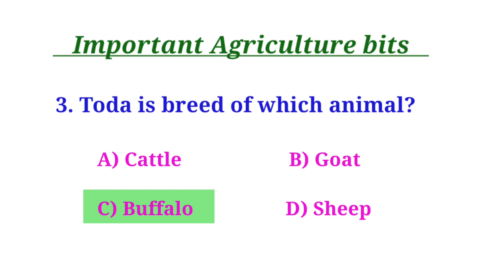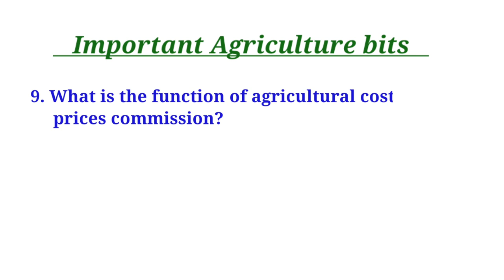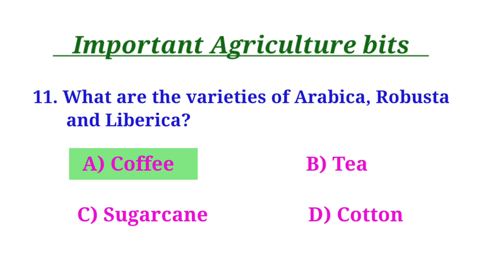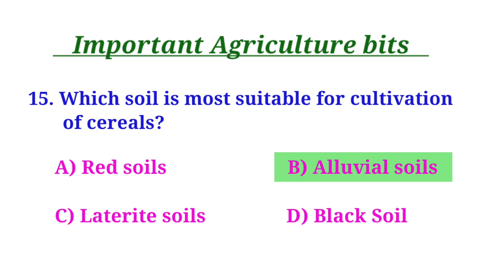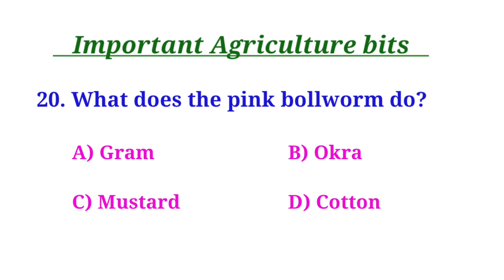Agriculture quiz @my documentary. Which is the major parasite of sugar beets?Toda is breed of which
Agriculture questions and answers from my documentary a to z science channel.
1. Which two crops are responsible for almost 75% of pulse production in India?
2. The crops grown after the summer monsoon are called.
3. Toda is breed of which animal?
4. .is grown in winter. It requires rainfall during growing season and bright sunshine at the time of harvest.
5. What is the cultivation of crops with an annual rainfall is less than 750 mm is called?
6. Which tool is used for measuring the draft of agricultural implements?
7. Soil factors are otherwise known as.
8. Where is Central Soil Salinity Research Institute is located?
9. What is the function of agricultural costs and prices commission?
10. What are the three primary soil macronutrients ?
11. What are the varieties of Arabica, Robusta and Liberica?
12. Cultivation of grapes is also known as.
13. What is the reaper used for?
14. Groundwater mining in coastal areas can result into.
15. Which soil is most suitable for cultivation of cereals?
16. Which is the major parasite of sugar beets?
17. Why is Alluvial soils vary in nature from sandy loam to clay?
18. The scientific study of soil is known as.
19. What kind of soil is treated with gypsum to make it suitable for cropping?
20. What does the pink bollworm do?
Important Agriculture bits from my documentary a to z science channel.